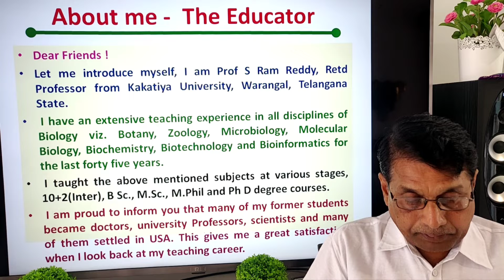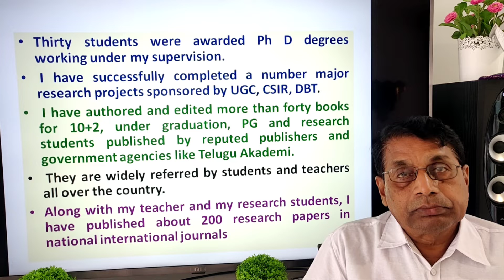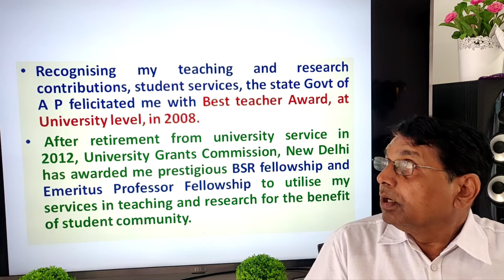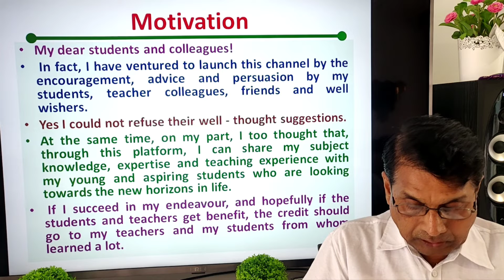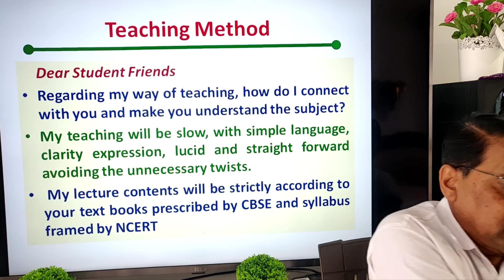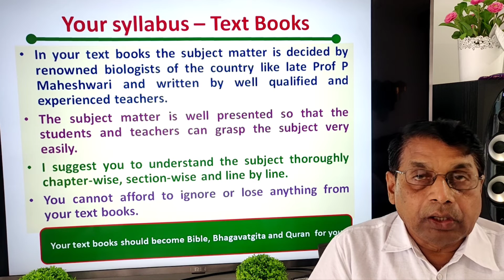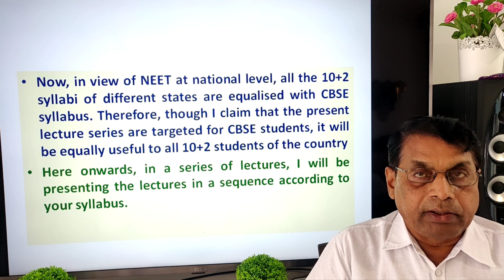NEET Biology 2021-2022 | Expert Teaching and Coaching | Introduction | Inaugural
Prof Ram Reddy CBSE NEET Biology Teaching and Coaching